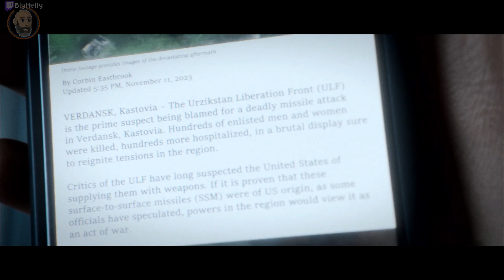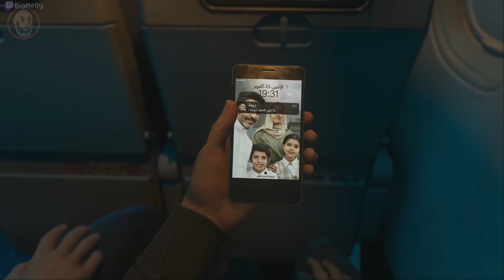🎮 Pro-tip dont shoot Alex! - Call of Duty: Modern Warfare III - PASSENGER & CRASHSITE - Part 6 & 7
Call of Duty: Modern Warfare III (2023) campaign playthrough. Part 6 & 7 of the brand new game! Passenger & Crashsite (Mission 6 & 7). No background talking just good ol' uninterupted gameplay! Ooooo-weee!

~ Thank you for stopping by and supporting the channel - BigNelly

Community Goals (Triple 1000's baby!!!) - BISH BASH BOSH!
❓ 1000 Followers on Twitch (in progress)
❓ 1000 Followers on X/Twitter (in progress)